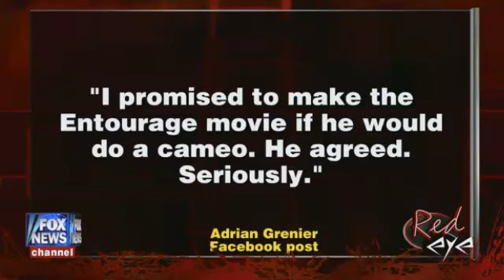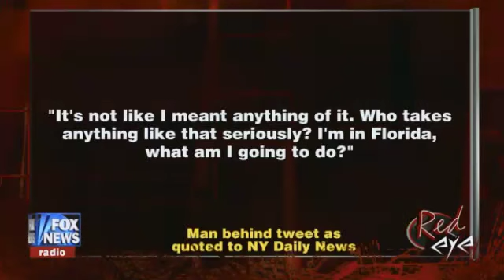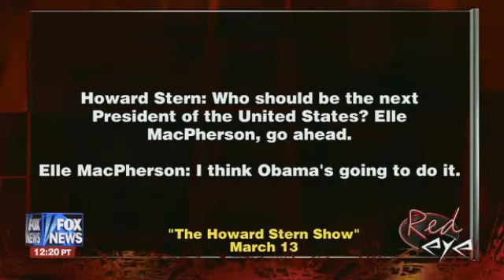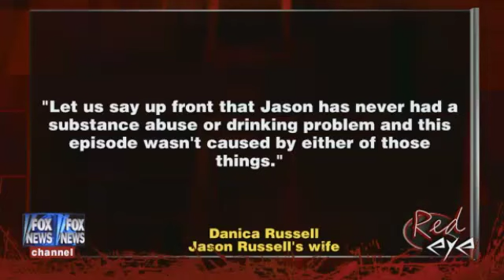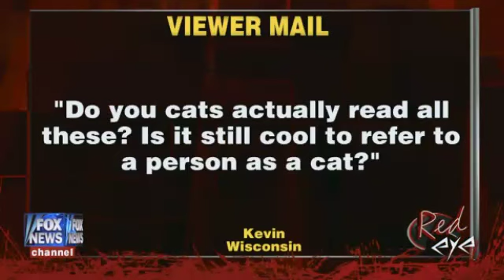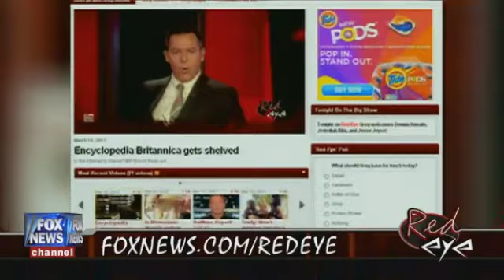Red Eye 3-20-2012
Red Eye with Greg Gutfeld